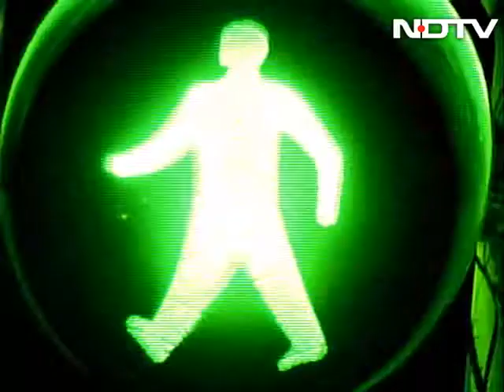Walk The Talk: David Mulford (Aired: October 2004)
With US presidential polls coming up, David Mulford should have been having sleepless nights. But, as the US ambassador to India, there's no time for that. He talks to Shekhar Gupta about Indian politics, Indo-US relations and closely fought elections.